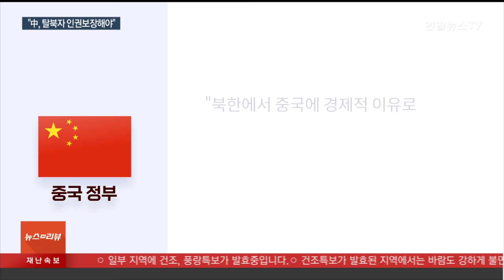유엔 "중국, 탈북자 인권침해 인정하고 인도적 조처해야" / 연합뉴스TV (YonhapnewsTV)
유엔 "중국, 탈북자 인권침해 인정하고 인도적 조처해야"
[뉴스리뷰]

[앵커]

중국은 자국 내 탈북자들을 대부분 돈을 벌러 온 불법 이주자로 규정하고 있습니다.

난민으로 인정해야 한다는 국제사회의 지적도 외면하고 있는데요.

유엔난민기구가 중국에 탈북자들의 참혹한 인권 현실을 인정하고 인도주의적 조처를 하라는 권고 의견을 전달했습니다.

베이징 임광빈 특파원입니다.

[기자]

항저우 아시안게임이 끝난 직후인 지난 10월.

중국은 600명에 달하는 탈북자를 강제 북송했습니다.

대북 단체들에 따르면 북송은 지난 8월부터 시작됐는데, 중국에 억류된 2천 600명이 송환됐습니다.

추가 북송 가능성을 우려하는 국제사회의 지적에 중국은 "법에 따라 출입국 질서를 수호하고 있다"는 원칙적인 입장만 재확인했습니다.

중국은 "북한에서 고문이 벌어지는 증거가 없다"면서 송환의 불법성을 전면 부인하고 있습니다.

탈북자들을 불법 이주자로 규정하면서 유엔 난민지위협약 적용 대상도 아니라는 입장입니다.

이런 가운데, 유엔 회원국들로부터 인권 상황을 검증받는 정례 인권검토 절차를 앞둔 중국을 향해 유엔난민기구가 탈북자들의 참혹한 인권 현실을 인정하고 인도주의적 조처를 하라는 의견을 전달한 것으로 확인됐습니다.

"중국이 불법적으로 탈북한 것으로 간주하는 이들에게 가해진 처우의 심각성을 인정해야 한다"고 지적한 겁니다.

탈북자 중 망명이나 난민 인정 절차를 신청한 경우 합법적으로 중국에 거주할 수 있도록 신분증을 발급하는 등 인도적 공간을 보장하라는 권고도 했습니다.

유엔 내 주요 인권기구들은 앞서 탈북 여성들의 강제 결혼과 인신매매, 강제송환 등을 지속적으로 지적해 왔습니다.

내년 1월 하순 진행되는 중국의 정례 인권검토 절차에서는 신장 위구르족 등 소수민족 탄압과 홍콩 국가보안법 운용 문제를 비롯해 탈북자 인권 문제도 주요 의제로 떠오를 전망입니다.

베이징에서 연합뉴스TV 임광빈입니다.